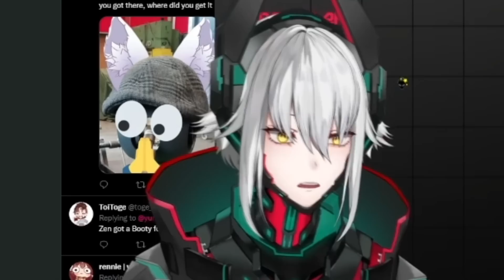Zen shows her 𝙨𝙥𝙞𝙘𝙮 art made by her "Mama"!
Hi, I'm Darkness and I'm going to do compilations only from Vshojo, I really like Veibae and Vshojo. I'm just a fan.

today's vtuber:
Zentreya:

Related tags (ignore):
Vshojo / Projekt Melody / Nyatasha Nyanners / Hime Hajime / Veibae / Ironmouse / Zentreya / Apricot / Lich / Froot / Silvervale / Kson / Nazuna